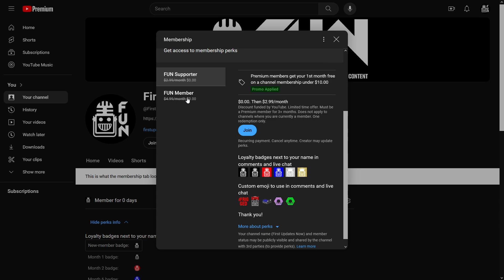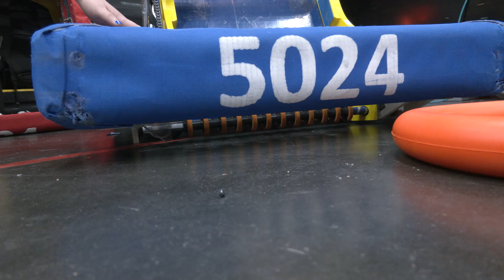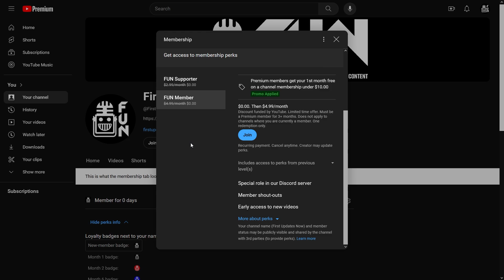5024 Raider Robotics | Behind the Bumpers | FRC CRESCENDO Robot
5024 Raider Robotics had a breakout season with their Waterloo win and Newton Division finalist appearance. Simplicity was the key to 5024's success and hear the full breakdown of their CRESCENDO robot on Behind the Bumpers.